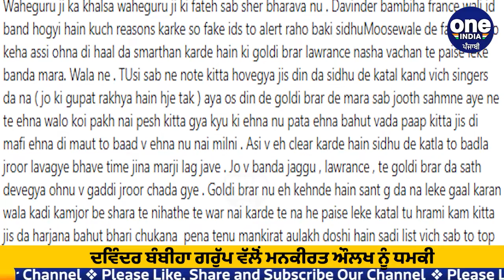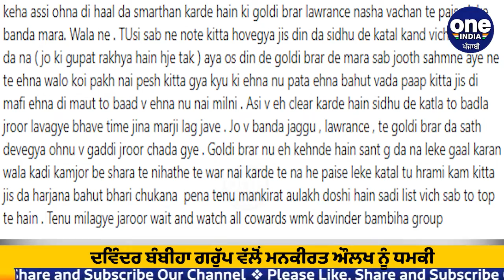Davinder Bambiha ਗਰੁੱਪ ਵੱਲੋਂ Punjabi Singer Mankirat Aulakh ਨੂੰ ਧਮਕੀ | OneIndia Punjabi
ਗੈਂਗਸਟਰ ਦਵਿੰਦਰ ਬੰਬੀਹਾ ਗਰੁੱਪ ਨੇ ਫੇਸਬੁੱਕ ਉੱਤੇ ਪੋਸਟ ਪਾ ਕੇ ਪੰਜਾਬੀ ਗਾਇਕ ਮਨਕੀਰਤ ਔਲਖ ਨੂੰ ਧਮਕੀ ਦਿੱਤੀ ਹੈ। ਦਵਿੰਦਰ ਬੰਬੀਹਾ ਗਰੁੱਪ ਨੇ ਪੋਸਟ ਵਿੱਚ ਲਿਖਿਆ ਹੈ ਕਿ ਸਿੱਧੂ ਮੂਸੇਵਾਲਾ ਦੇ ਪਿਤਾ ਨੂੰ ਹਮੇਸ਼ਾ ਸਮਰਥਨ ਦੇਵਾਂਗੇ। ਗੋਲਡੀ ਬਰਾੜ, ਲਾਰੈਂਸ ਬਿਸ਼ਨੋਈ ਨਸ਼ਾ ਵੇਚਣ ਵਾਲੇ ਅਤੇ ਪੈਸੇ ਲੈ ਕੇ ਬੰਦੇ ਮਾਰਦੇ ਹਨ। ਉਨ੍ਹਾਂ ਨੇ ਕਿਹਾ ਕਿ ਸਿੱਧੂ ਮੂਸੇਵਾਲਾ ਦੇ ਕਤਲ ਵਿੱਚ ਗਾਇਕ ਦਾ ਵੀ ਨਾਂ ਆਉਂਦਾ ਹੈ ਪਰ ਜੋ ਸਾਹਮਣੇ ਨਹੀਂ ਆਇਆ ਹੈ। ਪੋਸਟ ਵਿੱਚ ਲਿਖਿਆ ਹੈ, ਕਿ ਬਿਸ਼ਨੋਈ ਅਤੇ ਗੋਲਡੀ ਬਰਾੜ ਨੇ ਜੋ ਪਾਪ ਕੀਤਾ ਹੈ ਉਸ ਦੀ ਸਜ਼ਾ ਮੌਤ ਹੈ ਅਤੇ ਮੁਆਫੀ ਨਹੀ ਮਿਲਣੀ। ਬੰਬੀਹਾ ਗਰੁੱਪ ਨੇ ਪੋਸਟ ਵਿੱਚ ਅੱਗੇ ਲਿਖਿਆ ਹੈ ਕਿ ਜਿਹੜਾ ਵਿਅਕਤੀ ਲਾਰੈਂਸ ਬਿਸ਼ਨੋਈ ਅਤੇ ਗੋਲਡੀ ਬਰਾੜ ਦਾ ਸਾਥ ਦੇਵੇਗਾ ਉਸ ਨੂੰ ਗੱਡੀ ਜ਼ਰੂਰ ਚੜਾਵਾਂਗੇ। ਪੋਸਟ ਵਿੱਚ ਲਿਖਿਆ ਹੈ ਕਿ ਮਨਕੀਰਤ ਔਲਖ ਸਾਡੀ ਲਿਸਟ ਵਿੱਚ ਹੈ ਅਤੇ ਤੈਨੂੰ ਜ਼ਰੂਰ ਮਿਲਾਂਗੇ।